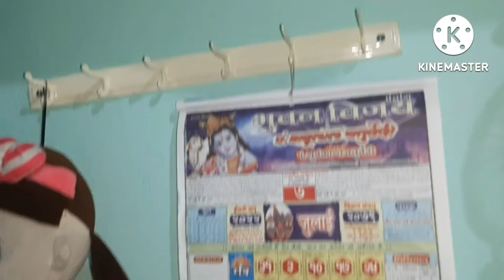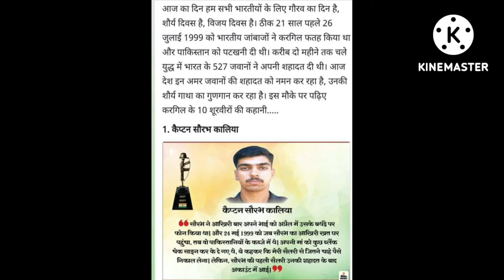churma recipe, gomata ko dur se le aaye husband, Somwar pooja bhog vlog part 2 ,kargil vijay divas